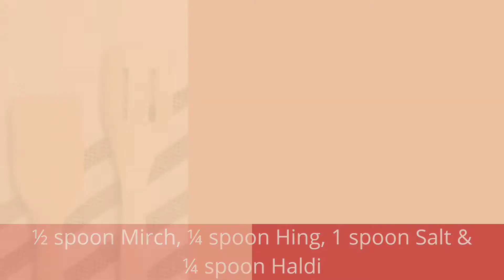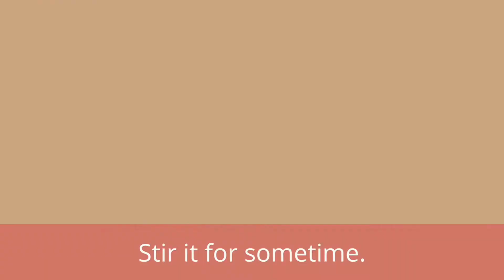Methi Aloo | FOOD FASCINATE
Hello, this is Food Fascinate. We will share interesting recipes on our channel.

This is the tenth video on our channel. It's the recipe of Methi Aloo. I hope the viewers will like it.

Do like our video 👍
Share it with your family & friends ⤴️ Comment about the recipe below ✉